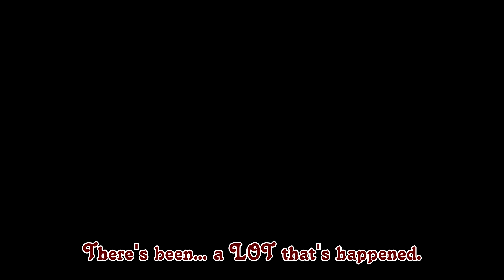A brand new video in VRChat!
wo. It's been preeeeetty long since I've done anything with youtube! I hope you guys enjoy this video!